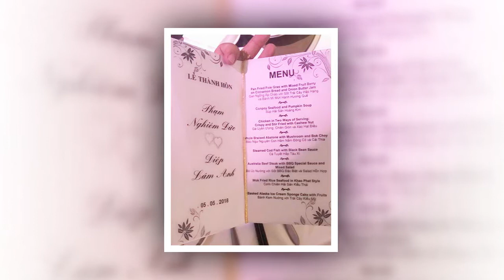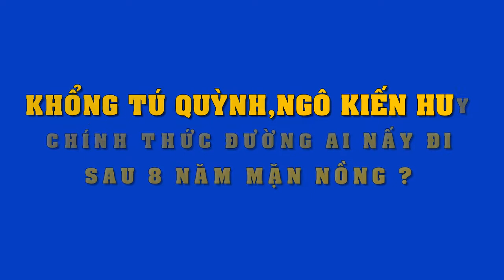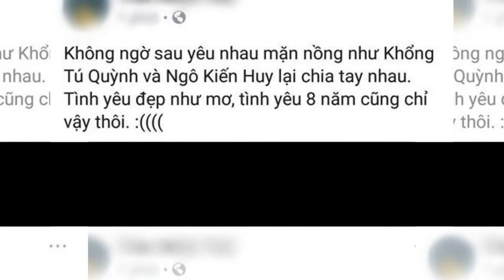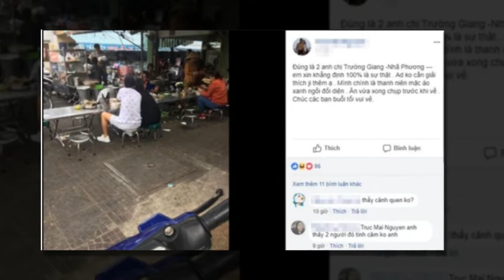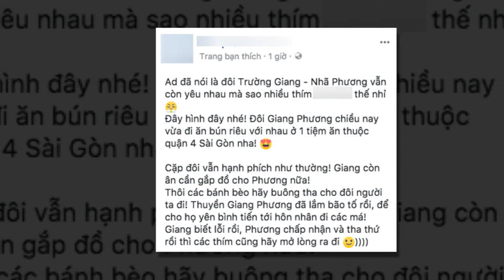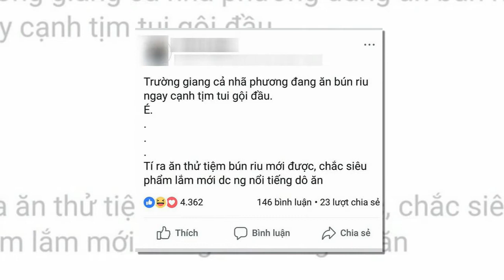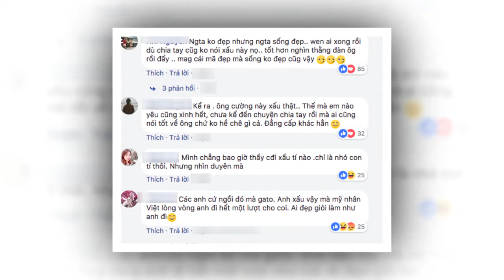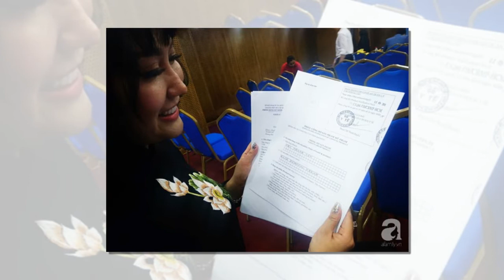Tiết lộ thực đơn tiệc cưới sang trọng của Diệp Lâm Anh, đám cưới sang nhất Vbiz đây rồi